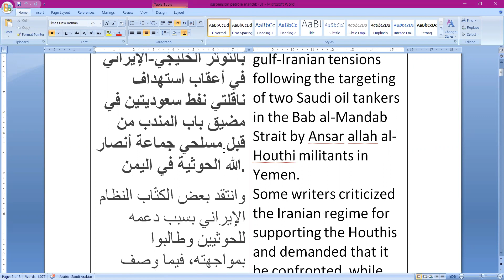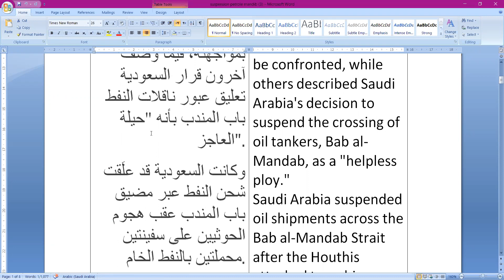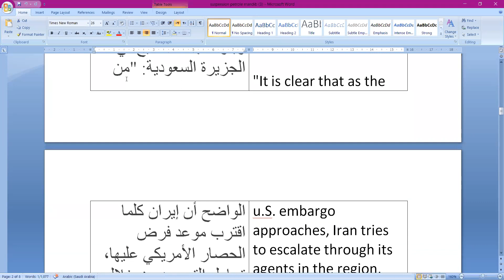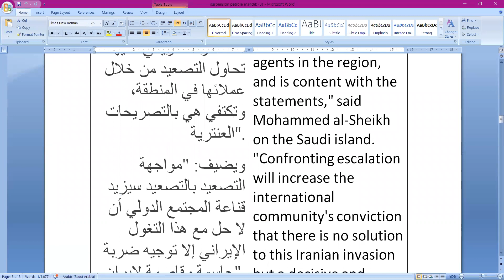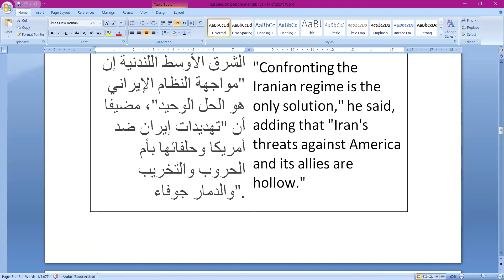Essaya by Montaser Altamy Sep 2019